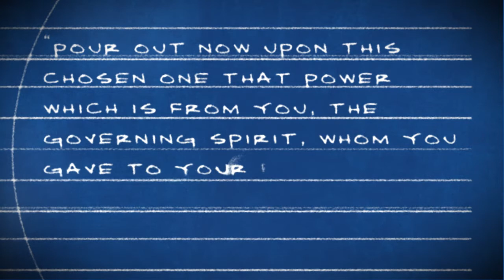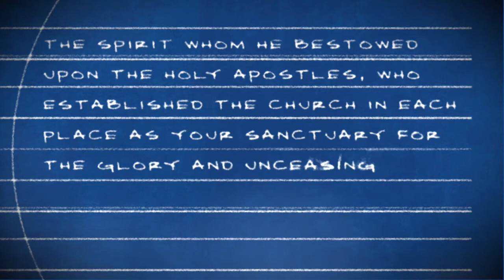The laying on of hands & the prayer of Ordination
Deconstructing Ordination